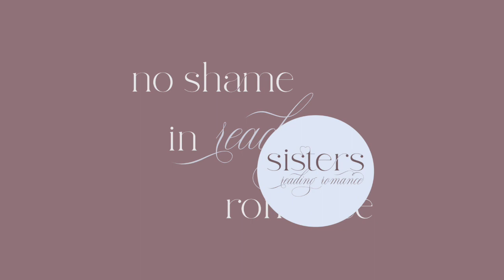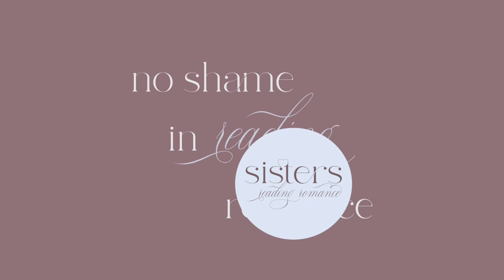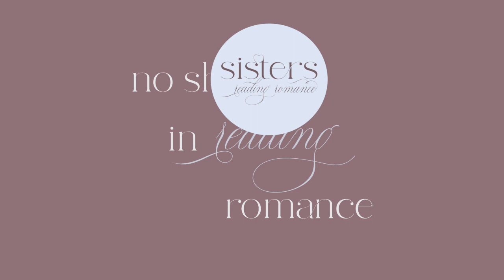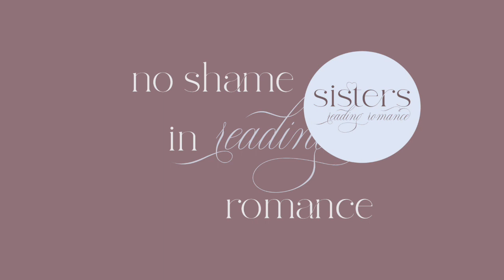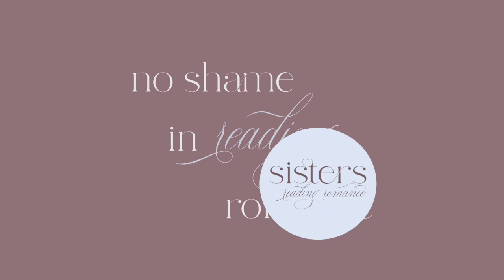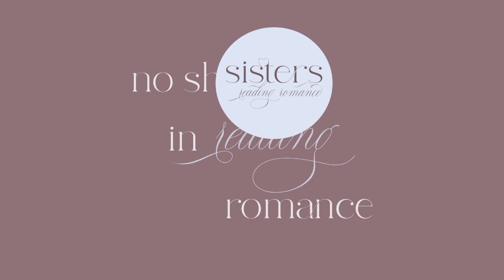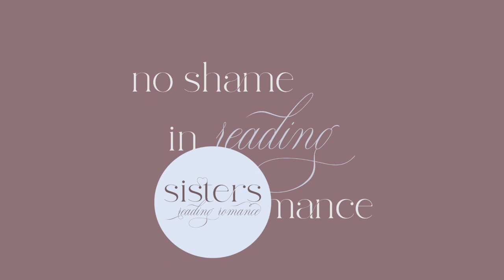13 - The Court of the Vampire Queen by Katee Robert - Sisters Reading Romance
This week we read The Court of the Vampire Queen by Katee Roberts, we love a good steamy reverse harem. Tune in to hear what we thought about our first Katee Robert book!

Please follow and listen to us on spotify and apple podcast.

Ping-pong Graphic: Mitchell Deeming